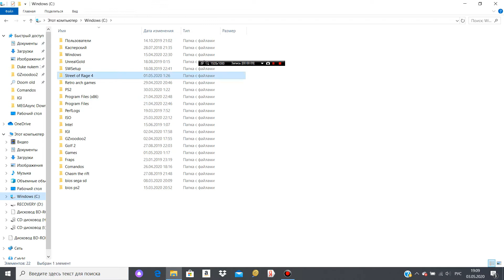Street of Rage 4. Levels 3--4.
Blaze.